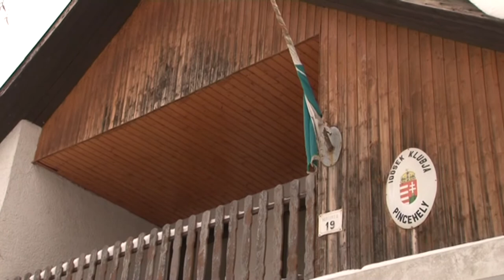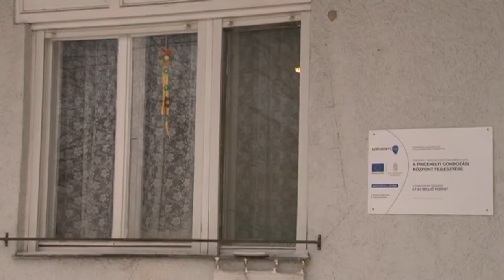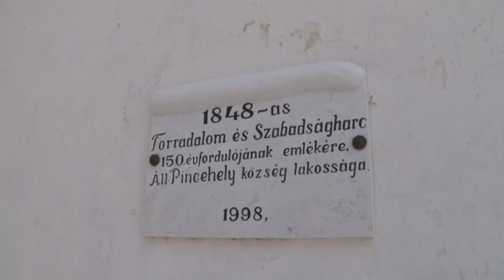Értékeink - Pincehely 20180302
Értékeink -  Pincehely